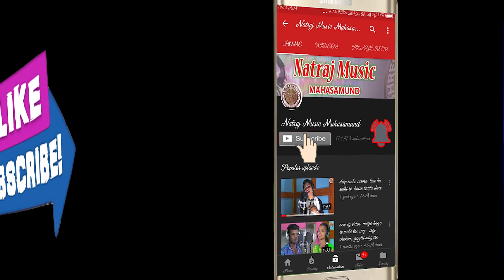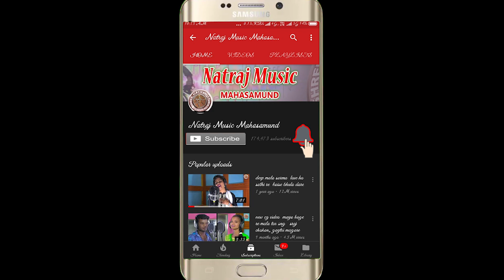COLLAGE WALI TURI | BHAGWAT BANJARE 2020DHAMAKA | कालेज वाली टुरी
Album - COLLAGE WALI
Song -COLLAGE WALI TURI
Artist -
Singer - BHAGWAT BANJARE
Lyrics- BHAGWAT BANJARE
Camera Man -
Choreographer -
Editor -